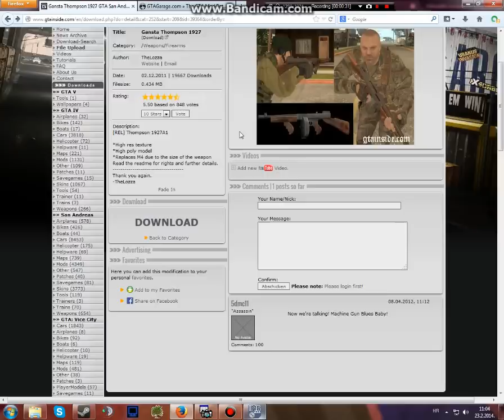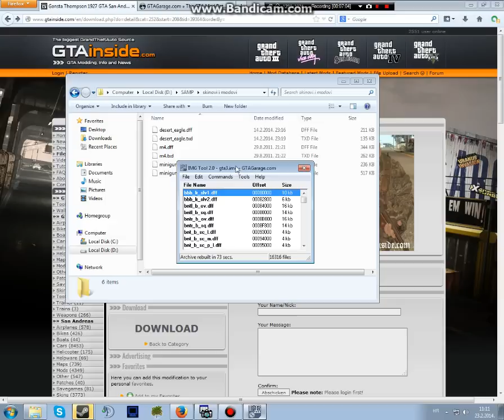Kako promjeniti izgled textura na GTA San Andreasu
Žao mi je što nisam pokazao kako skinovi izgledaju jer video gdje sam pokazivao nisam mogao ubaciti u sony vegas :/ ali radi sigurno ako trebate neku pomoć slobodno pitajte porukom ili u komentaru